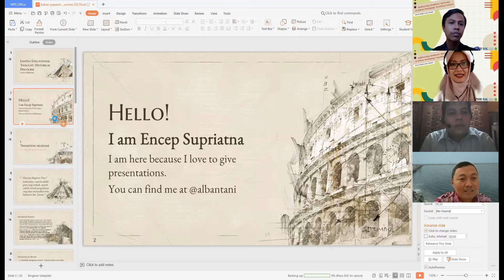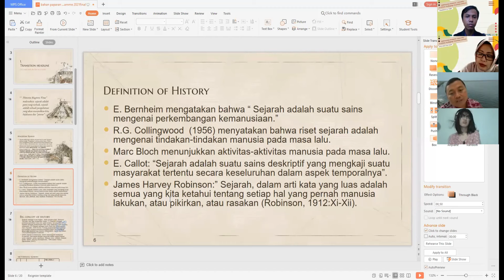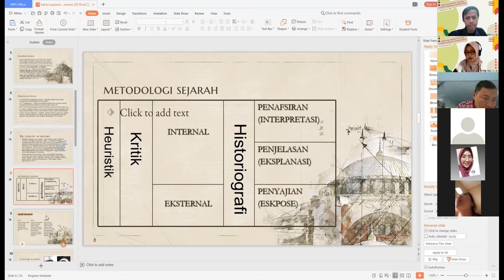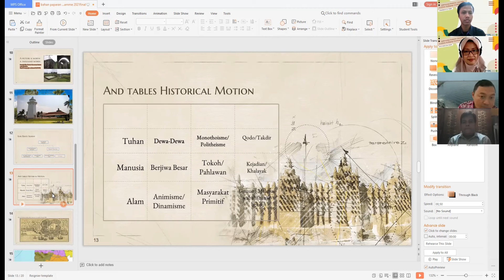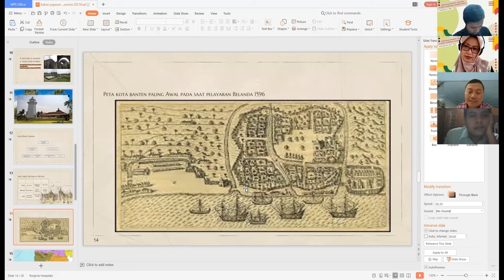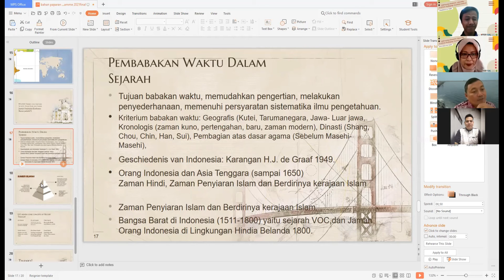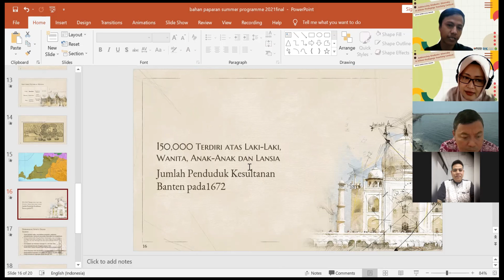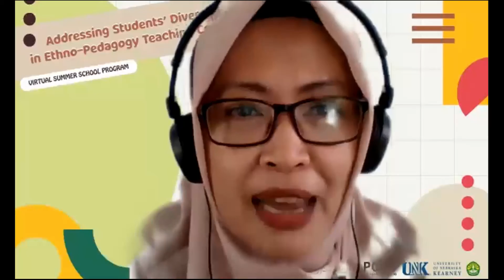Virtual Summer School Program Day #3